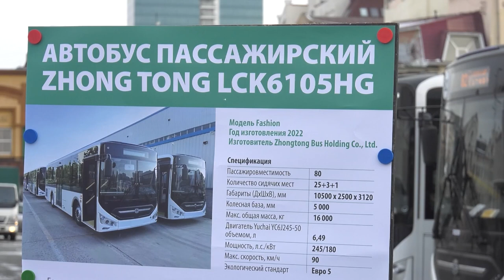Новые автобусы.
Более 30 новых больших пассажирских автобусов 2022 года выпуска уже в ближайшие дни выйдут на городские маршруты во Владивостоке. Новые машины будут обслуживать маршруты № 31 и 82. Транспорт производства китайской компании соответствует самым современным техническим стандартам.